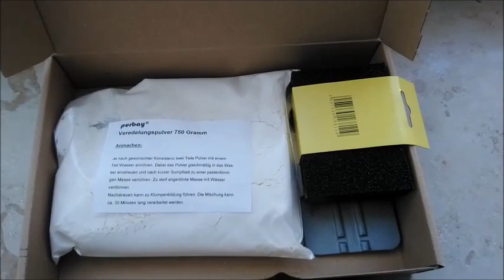Gipsabdruck vom Babybauch versiegeln und glätten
( Prinzessinvs1993)